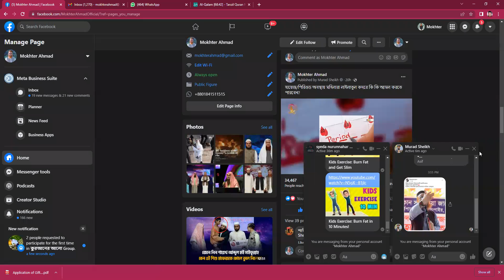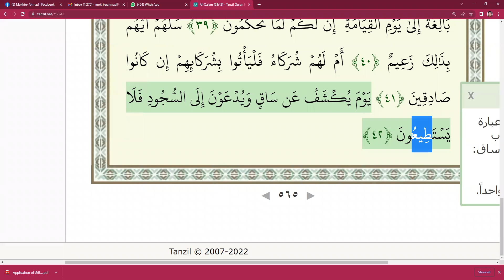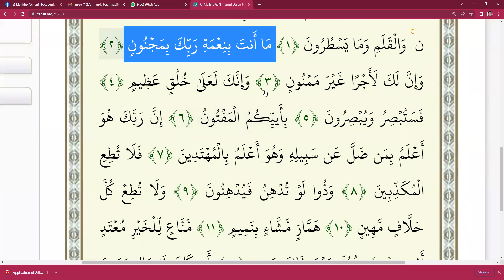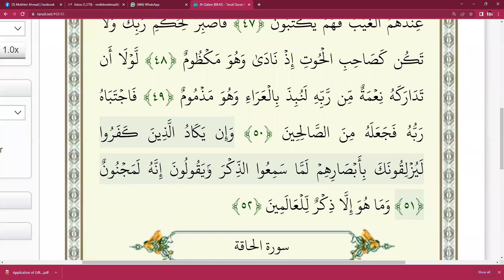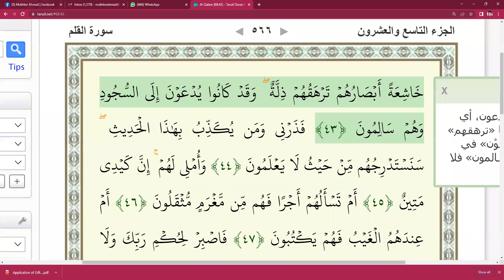রামাদান ২০২২ কুরআনিক এরাবিক উইথ প্রফেসর মোখতার আহমাদ। ২২তম ক্লাস। সূরা কলম । তারিখ ২৫/৪/২০২২। মোখতার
রামাদান ২০২২ কুরআনিক এরাবিক উইথ প্রফেসর মোখতার আহমাদ।
২২তম ক্লাস।
সূরা কলম ।
তারিখ ২৫/৪/২০২২।